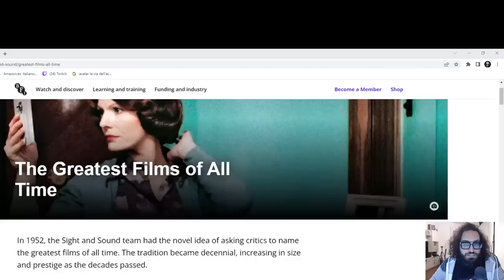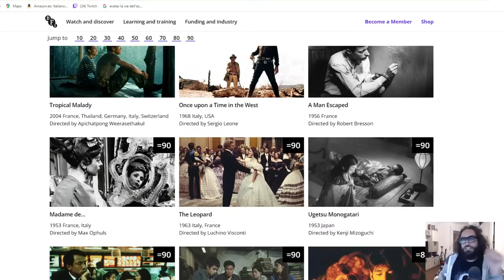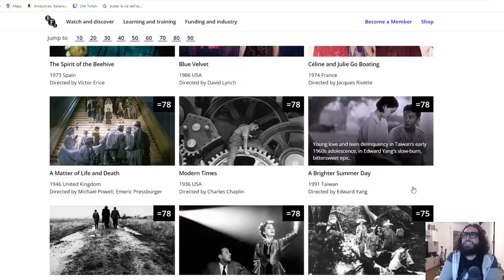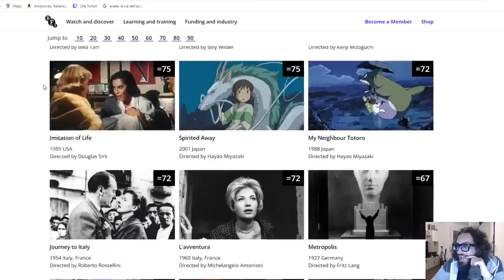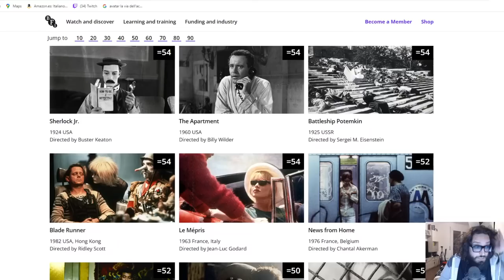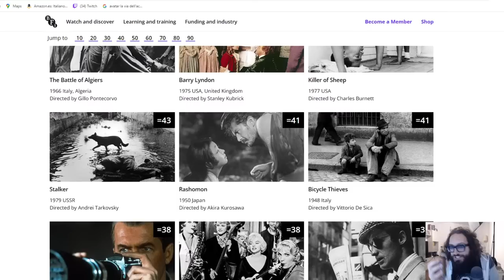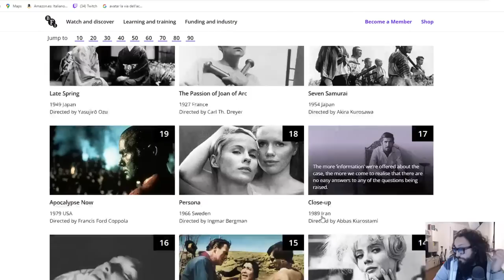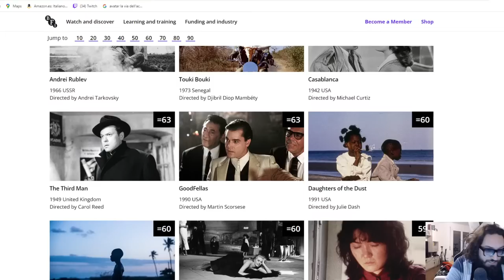Reaction alla Top 100 dei migliori film di tutti i tempi di Sight and Sound del 2022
La classifica dei 100 film di tutti i tempi del magazine Sight and Sound viene aggiornata ogni dieci anni: vediamo quella del 2022!